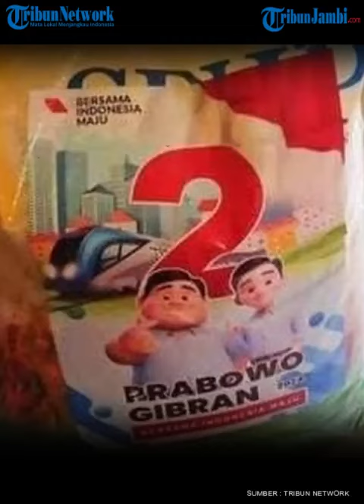Ada Stiker Prabowo Gibran di Beras Bulog, Pihak Bulog hingga Bapanas Buka Suara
Pihak Perusahaan Umum (Perum) Badan Urusan Logistik (Bulog) buka suara menanggapi adanya foto beras Bulog yang berstempel stiker calon presiden dan wakil presiden nomor urut 2 Prabowo Subianto-Gibran Rakabuming Raka.